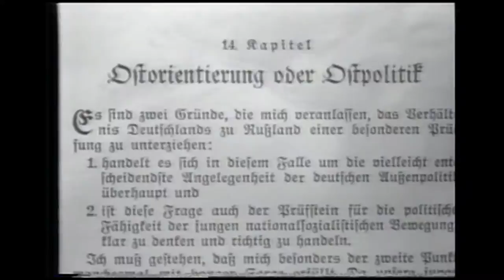I Asked German Experts Why Germans Followed Hitler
To support my efforts to create more clips please donate to me This clip from a 1 hour PBS television documentary I made called " How Hitler Lost the War."  I found these incredible old German pilots and historians fascinating.
David Hoffman--filmmaker